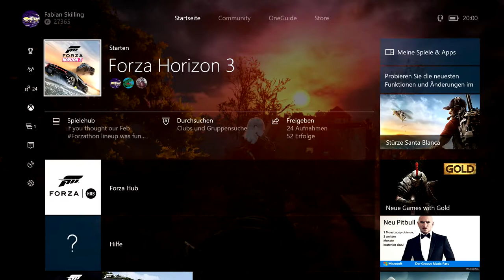Let's Play Forza Horizon 3 #114 - Dezent breit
Vorläufiger Uploadplan (für diese und folgende Wochen):

Montag: FH3 Drag Races
Dienstag: FH3 beliebiges Format (aber wahrscheinlich Let's Play)
Mittwoch: FH3 beliebiges Format (aber wahrscheinlich Let's Play)
Donnerstag: FH3 Drag Races
Freitag: FH3 beliebiges Format (aber wahrscheinlich Let's Play)
Samstag: FH3 beliebiges Format (aber wahrscheinlich Let's Play)
Sonntag: FH3

Zurzeit aktiv: FH3 Let's Play, FH3 Drag Races, FH3

Zurzeit pausiert: FH3 Multiplayer, FH3 Car Battle

Zurzeit beendet: FH3 Autocross